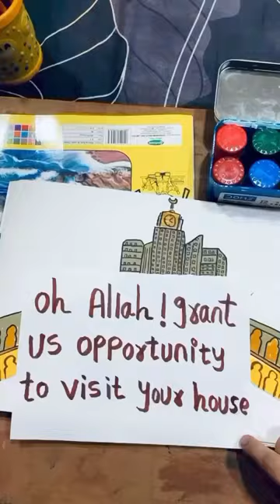Labbaik Allah humma labbaik🕋kaabah